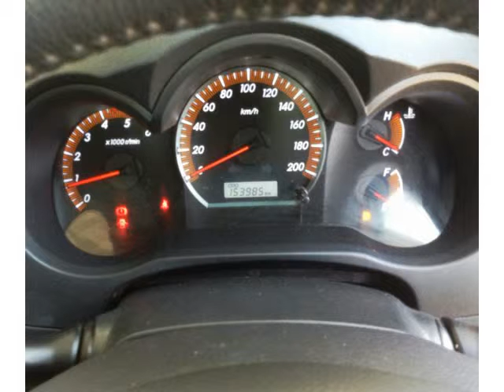2012 TOYOTA HILUX 3.0 D-4D RAIDER 4X4 P/U S/C Auto For Sale On Auto Trader South Africa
2012 TOYOTA HILUX 3.0 D-4D RAIDER 4X4 P/U S/C Auto For Sale On Auto Trader South Africa

Vehicle Specs:
154000 km
Double Cab
3.0 l
Diesel
Manual
2 Doors
White
Partial service history
RWD